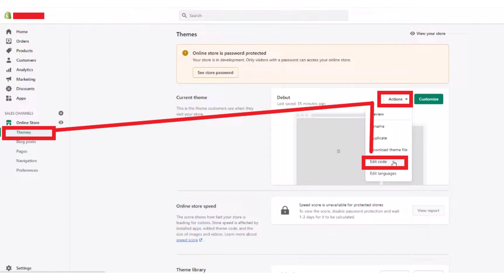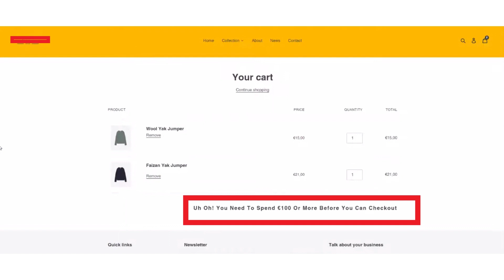How To Remove a Minimum Order Price And minimum Order Value On Shopify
In this video tutorial we will walk you through step by step how to remove a minimum order price minimum order?

🚀 Are you tired of dealing with minimum order prices and restrictions that limit your purchasing options? In this informative video, we'll show you exactly how to remove minimum order requirements, giving you the freedom to buy exactly what you need without any limitations! Remove a minimum order value on Shopify?

💡 Whether you're a small business owner, a regular shopper, or an online entrepreneur, navigating minimum order policies can be frustrating. We've got you covered! Our step-by-step guide will walk you through the process, empowering you to take control of your shopping experience.

In this video, you'll learn:
1️⃣ Understanding Minimum Order Policies: We'll demystify why minimum order prices exist and the potential impact they can have on your purchases.

2️⃣ Negotiating with Suppliers: Discover effective strategies to negotiate with suppliers or retailers to waive or reduce minimum order requirements.

3️⃣ Alternative Approaches: Learn about alternative methods to avoid minimum order limitations, such as bulk buying collaborations with others or using a group purchasing platform.

4️⃣ Exploring Wholesale Options: Uncover the benefits of wholesale purchasing and how it can help bypass minimum order constraints.

5️⃣ Leveraging Customer Loyalty: Find out how building a strong relationship with vendors can lead to more flexible order terms over time.

6️⃣ Joining Buying Clubs: Explore the advantages of joining buying clubs or cooperatives to access discounted rates and eliminate minimum order constraints.

🔗 Don't let minimum order prices hinder your shopping experience any longer! Watch our video now and unlock the secrets to removing minimum order requirements, saving you time and money.